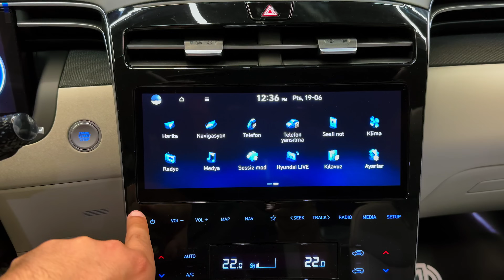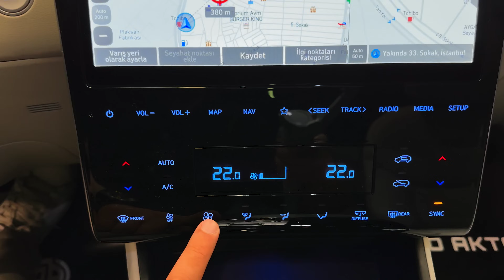2023 Hyundai Tucson - Strong and Durable SUV!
Overview

The 2023 Hyundai Tucson struts a cutting-edge style that stands out among its more sober- looking compact SUV competitors. That doesn't mean that the Tucson sacrifices practicality or affordability. It boasts both. Hyundai has taken the blanket approach with the Tucson, offering a wide variety of trims and powertrains—including a hybrid and plug-in hybrid, which we review separately—giving it broad appeal. The entry-level powertrain is a 2.5-liter four-cylinder but the hybrid and plug-in hybrid models use a turbocharged 1.6-liter four that's buttressed by an electric motor—a combination that provides more pep. Entry-level models of the Tucson are nicely equipped while higher-end trims cross the line from mainstream to premium, giving it an edge over rivals such as the Honda CR-V, the Toyota RAV4, and the Volkswagen Tiguan.

Following a complete redesign for the 2022 model year, the Tucson sees only a few packaging changes for 2023. The Premium package has been eliminated from the SEL model and its contents have been distributed as standard features to other trim levels. For example, the panoramic sunroof is now standard on the N-Line trim and the larger 10.3-inch infotainment screen can be found on all XRT trims and up. Adaptive cruise control, pedestrian detection, and a speed limit assist feature are now standard on all Tucson trims. Serenity White Pearl replaces Quartz White on the Tucson's exterior color palette.